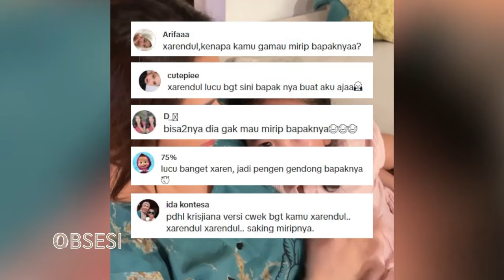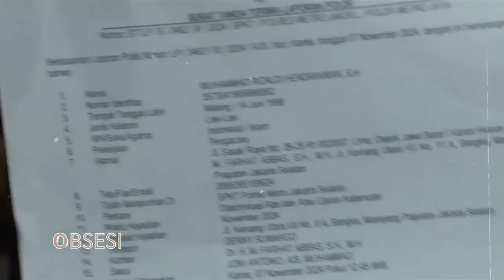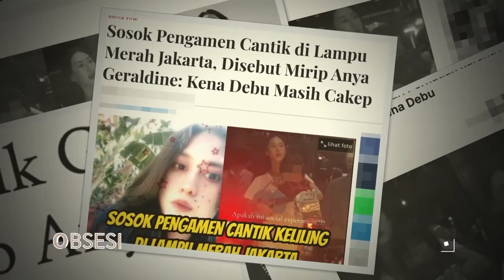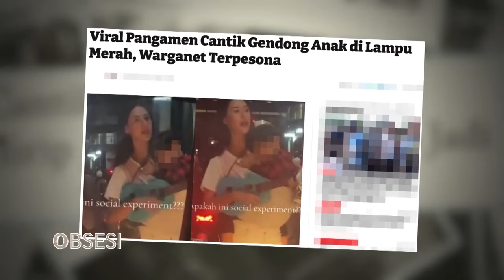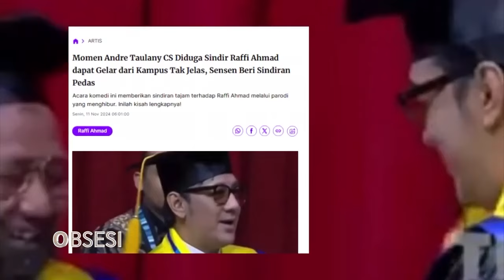Dibilang Mirip Ayah, Reaksi Xarena Bikin Netizen Gemas dan Tercengang! - OBSESI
Xarena, putri dari pasangan selebritas terkenal, baru-baru ini mendapat komentar dari netizen yang mengatakan bahwa dirinya sangat mirip dengan sang ayah. Menanggapi pujian tersebut, Xarena terlihat terkejut namun juga tersenyum bahagia. Dalam sebuah unggahan di media sosial, ia dengan ringan menjawab bahwa dirinya merasa senang jika memang dianggap mirip dengan sang ayah, meskipun ia juga mengakui bahwa ia memiliki ciri khas tersendiri.